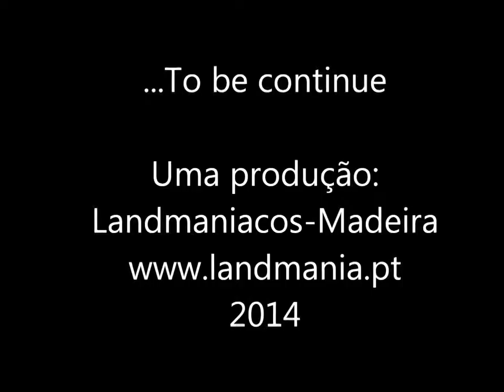Landmaniacos Madeira Promo video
video promocional Landmaniacos-Madeira